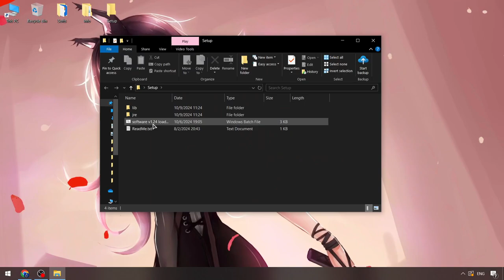Roblox x Blox Fruits Hack Menu [FREE] | Blox Fruits Pastebin Cheat Menu | Blox Fruits Executor